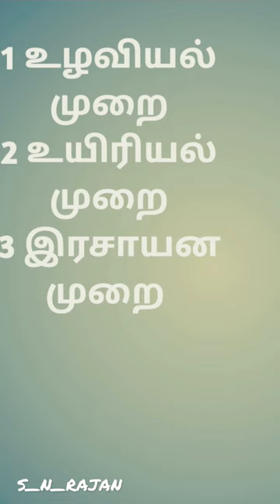நெல் பயிர் 🌾 தாக்கும் கூண்டுப்புழு // Rice case worm🐛 @s_n_rajan